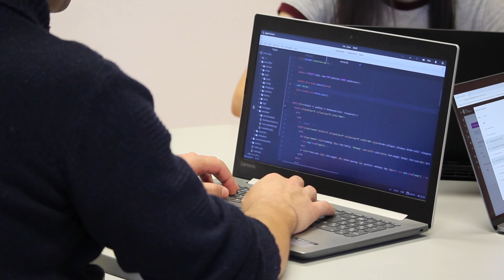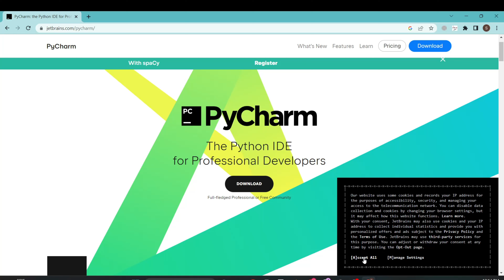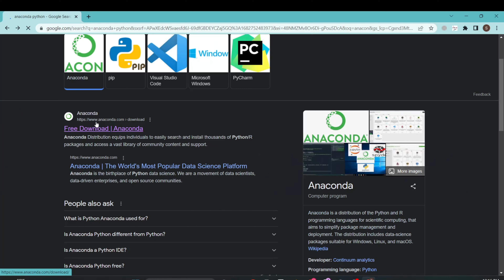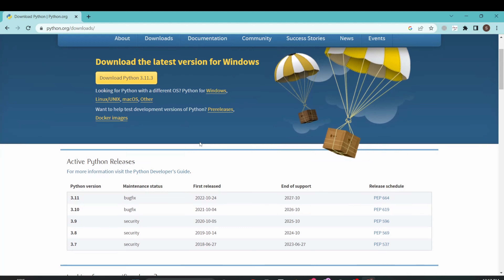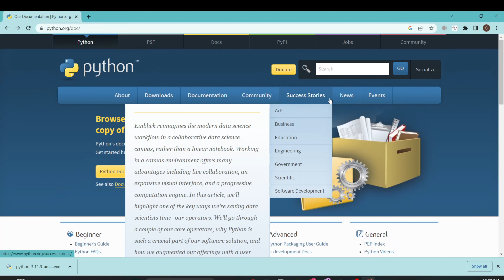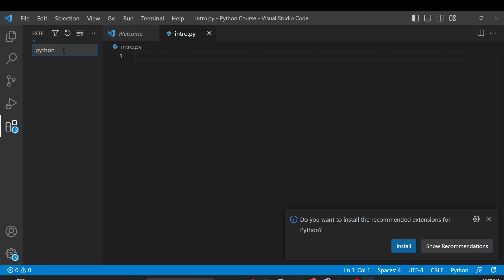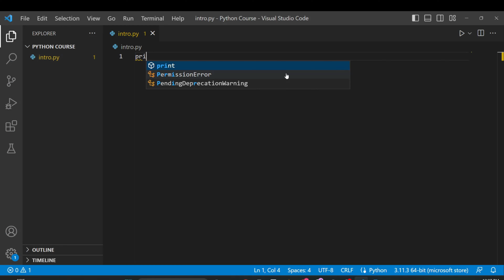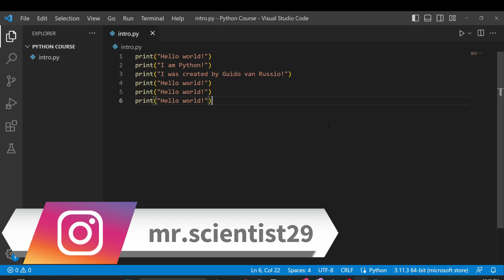Python Tutorial Introduction | Level Up Your Coding Game with this Epic Python Course | Tutorial # 1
🐍🔥 Python Tutorial Introduction | Level Up Your Coding Game with this Epic Python Course! 🔥🐍

Are you ready to embark on an exhilarating coding adventure with Python? 🚀 Whether you're a budding programmer or an experienced coder looking to expand your skill set, this is the ultimate Python course you've been waiting for! 💻

Join us as we dive into the fascinating world of Python programming! 🌟 In this comprehensive tutorial series, you'll uncover the secrets of Python's versatility and power, equipping yourself with the tools to tackle real-world coding challenges with ease. 💪

📚 Course Highlights:

Python Fundamentals: Master the core concepts of Python and lay a solid foundation for your coding journey.
Hands-On Practice: Engage in exciting, practical exercises that reinforce your learning and boost your confidence.
Building Exciting Projects: Create cool Python projects that showcase your newfound skills in action! 🚀
Pro Tips & Tricks: Discover hidden gems and expert insights to elevate your coding prowess to the next level.

Python is not just a programming language—it's a powerful tool that empowers you to build anything from web applications and data analysis tools to artificial intelligence and automation scripts. 🌐

💼 Boost Your Career: Python is in high demand across various industries, making it a valuable skill for job-seekers and professionals alike. 💼

This course is perfect for beginners who have never coded before and want a fun, engaging introduction to Python. It's also ideal for seasoned developers looking to add Python to their programming arsenal. All you need is a passion for learning and a willingness to explore the world of Python! 🎓

🎉 Join the Python Community!
Interact with fellow learners, exchange ideas, and showcase your awesome projects on our Discord community! 🤝

🏆 Get Certified!
Earn an impressive Python course completion certificate to showcase your skills and stand out from the crowd! 🏆

🔥 Embrace the Python revolution now and become the coding superstar you've always dreamt of! 🎉